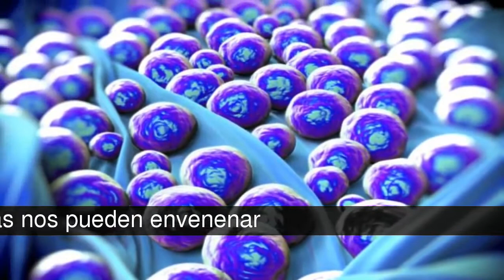Curiosidades sobre las bacterias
Muy al contrario de lo que uno podría llegar a suponer, las bacterias no son del todo malas puesto que se les considera de gran importancia para la vida del ser humano por ser

En la lista de curiosidades sobre las bacterias tenemos:
1. Las bacterias y el olor de la lluvia
2. Hay más bacterias en tu boca que personas en todo el mundo
3. ¿Cuánto pesan todas las bacterias del cuerpo humano?
4. El olor a transpiración lo provocan las bacterias
5. ¿Cuántas bacterias hay en el cuerpo humano?
6. Tenemos 10 bacterias por cada célula que habita en nuestro cuerpo y lo que es más curioso, esas bacterias son las que nos ayudan a curarnos.
7. Bacterias en la casa
8. Las bacterias nos pueden envenenar
9. Enfermedades
10. ¿Cuántas bacterias hay en el mundo entonces?
11. En un simple gramo de tierra pueden habitar hasta 40 millones de células bacterianas
12. En gastronomía, nos hemos beneficiado de las bacterias históricamente

1. Las bacterias y el olor de la lluvia
No es que las bacterias tengan olor, pero por ejemplo, ese característico olor que podemos distinguir cuando llueve o está a punto de llover, es provocado por las bacterias. Específicamente, se trata de las actinobacterias, que cuando hay temperaturas levemente calurosas y se encuentran en un medio humedecido por el agua de la lluvia, desprenden unas diminutas esporas. Cuando las gotas de lluvia golpean el suelo, estas esporas se desprenden para expandirse en el aire, provocando eso que llamamos “olor de lluvia”.

2. Hay más bacterias en tu boca que personas en todo el mundo
Se estima que la cifra total sería en realidad bastante más holgada: 20 mil millones de bacterias en toda la boca, las cuales se reproducen todo el tiempo en forma acelerada, creciendo más y más. Además, se sabe que en la boca hay entre 500 y 650 tipos de bacterias diferentes. Una boca saludable, con una persona de excelente higiene bucal, tiene entre 1000 y 100.000 bacterias... en cada diente. Una con la boca sucia, entre 100 millones y 100 mil millones, también en cada uno de sus dientes.

  Con todo lo que acabo de contarte, ¿todavía hay que decirte que es importante que te cepilles los dientes? Cepillarse los dientes (una gloriosa invención de los antiguos egipcios) después de cada comida, es fundamental para la salud de tu boca. La saliva es nuestra gran aliada y la higiene lo es todo. Te tengo otra data interesante que te puede agradar: curiosamente, el chocolate tiene un efecto antibacterial en la boca que nos protege de las caries.

3. ¿Cuánto pesan todas las bacterias del cuerpo humano?
Si tomáramos todas esas bacterias en el cuerpo, que en su gran mayoría se encuentran en los intestinos, y las colocáramos en una balanza, pesarían casi 1,5 kg. De todas maneras, es importante destacar que tenerlas allí es bueno para el organismo y que hacen un gran trabajo en nuestro cuerpo.

4. El olor a transpiración lo provocan las bacterias
¿Sabías que en realidad el sudor es inodoro? De cierto modo, similar a como ocurre en lo mencionado en el punto anterior, son las bacterias las que provocan ese desagradable olor a transpiración. Las bacterias viven concentradas en la piel (sobre todo en las axilas) y se alimentan de ella con gran intensidad durante la sudoración, la peculiar actividad provoca el hediondo olor a transpiración.

5. ¿Cuántas bacterias hay en el cuerpo humano?
El cuerpo humano está repleto de bacterias y de hecho, en tu organismo hay más bacterias que células, por lo cual no es una cifra fácil de calcular, como imaginarás. Aún así, los expertos estiman un promedio de aproximadamente unas 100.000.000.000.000 bacterias y arqueas en el cuerpo humano, al menos 10 veces más bacterias que células.

6. Tenemos 10 bacterias por cada célula que habita en nuestro cuerpo y lo que es más curioso, esas bacterias son las que nos ayudan a curarnos.
Estas bacterias amigas de nuestras células poseen genes que crean compuestos buenos para nuestra salud. Compuestos que nuestras células no pueden producir por sí mismas.

7. Bacterias en la casa
En este momento, es muy probable que en tu escritorio haya 400 veces más bacterias que en tu retrete.

8. Las bacterias nos pueden envenenar
Bajo determinadas circunstancias, las bacterias pueden provocarnos un envenenamiento por intoxicación alimentaria. Cuando cocinamos nuestros alimentos matamos prácticamente a todas ellas, pero algunas pueden resistir altas temperaturas. Otras pueden resistir mucho frío, así que puedes anotarte dos...